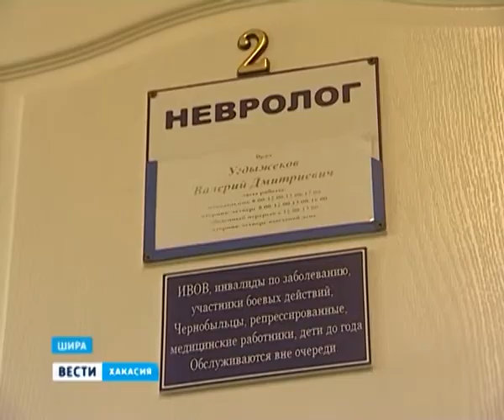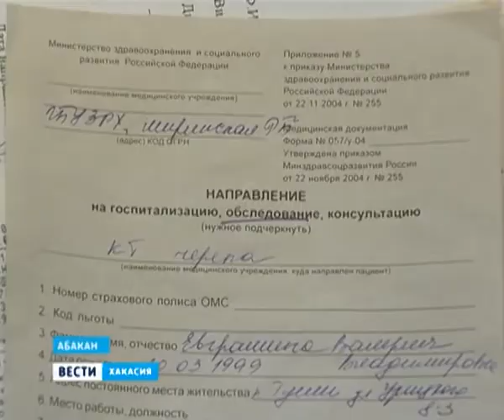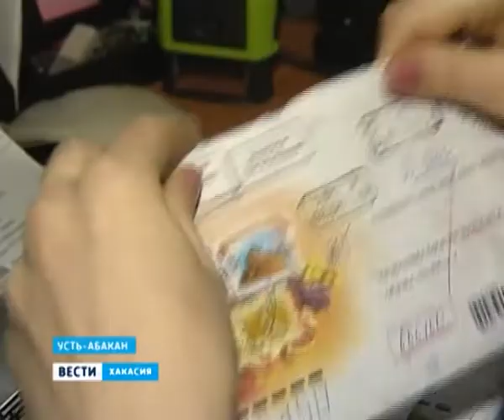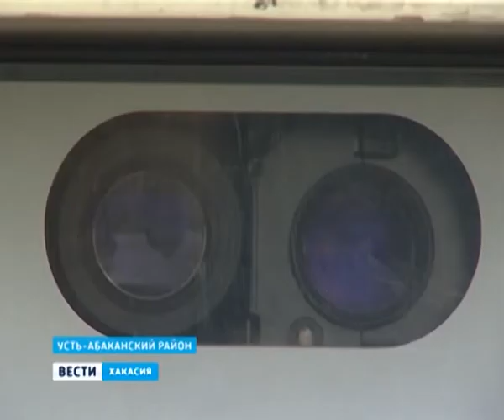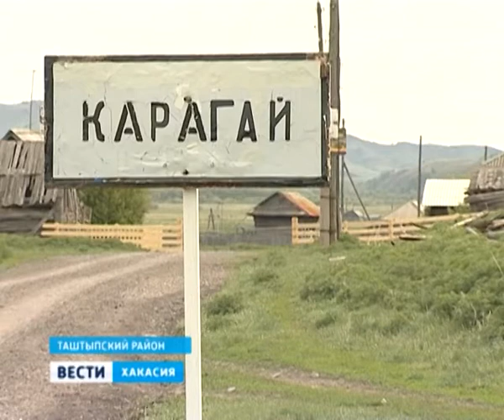Вести Хакасия 03 06 13